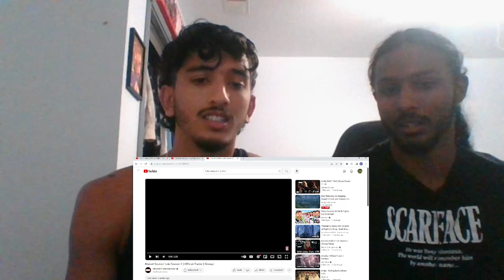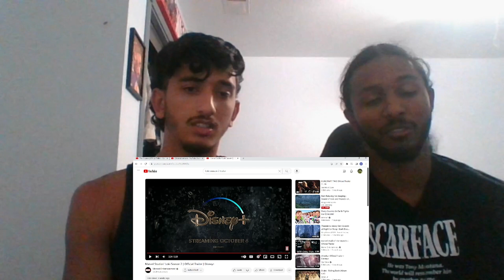Our reaction to LOKI Season 2 Trailer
Xbox Gamer tag: |Shaikh|
Xbox Gamer tag: |Shaakir